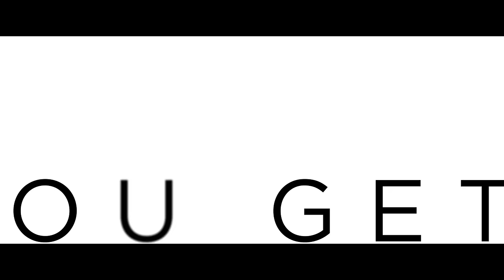Solace (2016 Movie) – Official Trailer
When FBI Special Agent Joe Merriwether (Jeffrey Dean Morgan) is unable to solve a series of homicides, he decides to enlist the help of his former colleague Dr. John Clancy (Anthony Hopkins), a retired physician with psychic powers. The reclusive Clancy, who shuttered his practice and retreated from the world following the death of his daughter and subsequent break-up of his marriage, wants nothing to do with the case. He soon changes his mind after seeing disturbingly violent visions of Joe’s partner, FBI Special Agent Katherine Cowles’s (Abbie Cornish) ultimate demise. When Clancy’s exceptional intuitive powers put him on the trail of a suspect, Charles Ambrose (Colin Farrell), the doctor soon realizes his abilities are no match against the extraordinary powers of this vicious murderer on a mission.